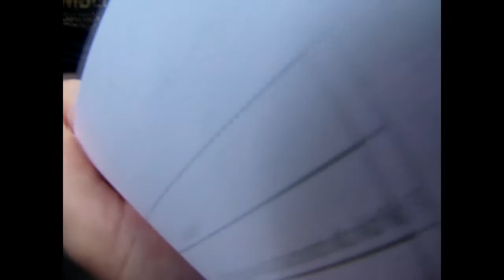KDFG Csibetábor 2014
készítették: Iványi Petra,Varga Valentin,Besze Bettina,Kormos Panni